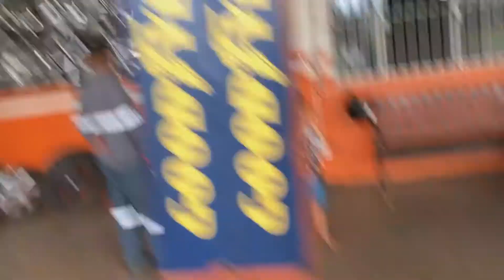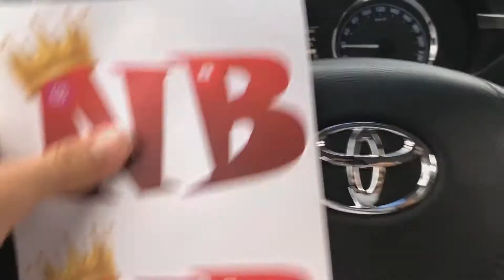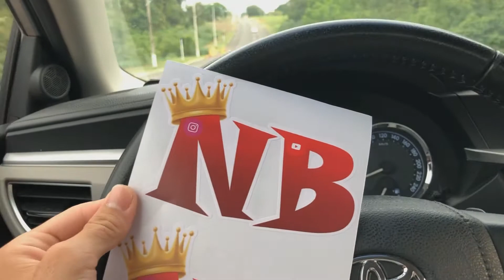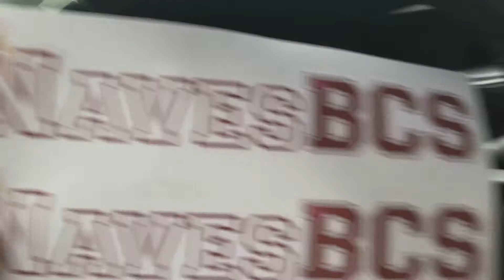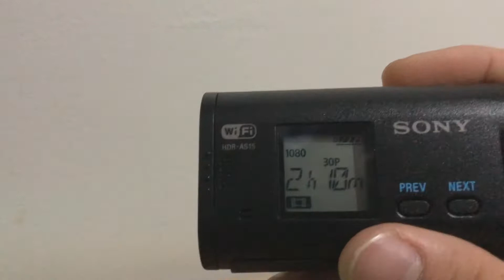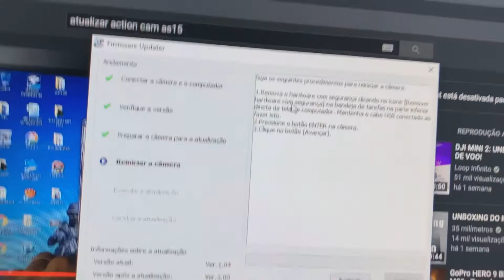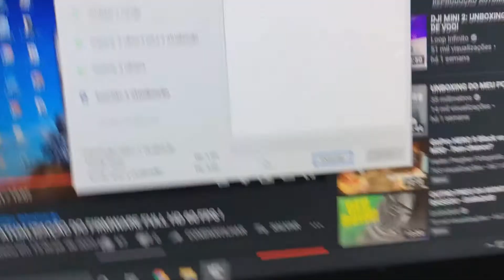Jetta de Aro 20 & Câmera Nova! | Naves Baixas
Instagram (Página):  navesbcs

SIGAM LA PARA NÃO PERDEREM NENHUM VÍDEO! TMJ SEMPRE!